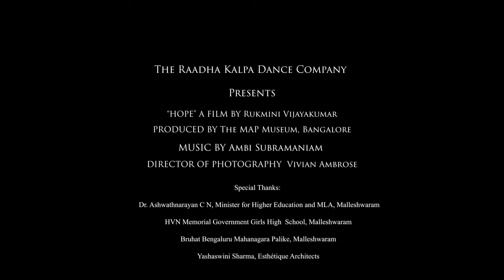'HOPE', a film by Rukmini Vijayakumar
“Hope”

A new beginning is always infused with ‘hope’. Life is full of moments that we believe to be ‘beginnings’ only because of the presence of hope. The birth of a child, the first day at school, one’s first job, a new house, a new partner, a wedding, reconciliation after an argument and even the end of a relationship is often considered as a ‘fresh start’. A physical symbol of these moments of hope is the flower. It is repeatedly used across cultures in times of reconciliation, celebration, prayer - all moments of ‘hope’. The films attempts to capture the emotion of these beginnings.

Produced by:
MAP museum

Choreographed  and performed by:
Rukmini Vijayakumar

VIDEO CREDITS
Director of Photography: Vivian Ambrose
Editor: Vivian Ambrose

MUSIC CREDITS
Composition: Ambi Subramaniam
Music Production: Ambi Subramaniam and Hrisheek Ganesh

VENUE PARTNER
Heritage Bungalow at HVN Memorial Government Girls High School, Malleshwaram

Special Thanks:

1. Dr. Ashwathnarayan C N, Minister for Higher Education and MLA, Malleshwaram

2. HVN Memorial Government Girls High  School, Malleshwaram

3. Bruhat Bengaluru Mahanagara Palike, Malleshwaram

4. Yashaswini Sharma, Esthétique Architects